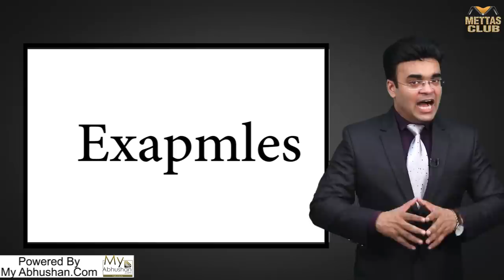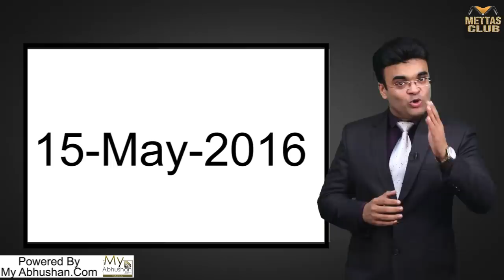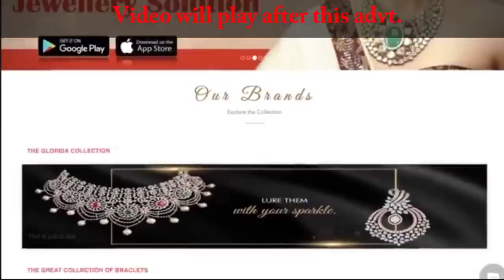Talent Vs Hard Work | Motivational Video | Dr. Amit Maheshwari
In this Inspirational video, Dr. Amit Maheshwari has given 3 examples of such success and which they came to know after the actual time of life.

One must know his talent at the right time to convert it into the profession for 100% Success in life.

This is very important to recognize the right talent inside yourself.
Combination of Talent and passion will give you maximum success in life.

1. Chandro Tomar
2. Charles Eugster
3. Ray Kroc

Most people want to live in a comfort zone, but if you really want to achieve success in life, must follow the learning zone. Panic zone is also a technique but, most people exit from this zone. Some of us become motivated after watching any energetic video but they become calm after some time.